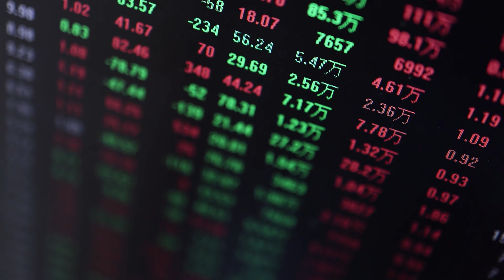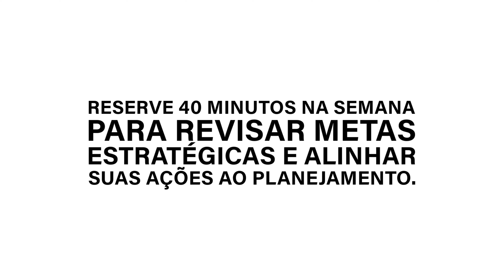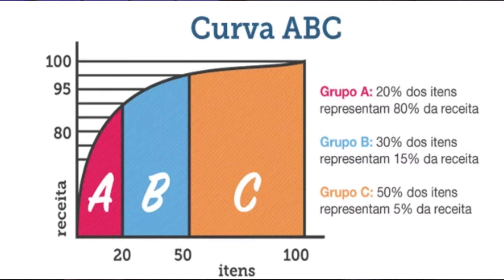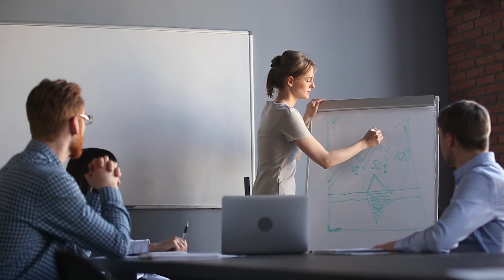Supply Chain: Como Alinhar Estoque e Compras para Evitar Erros e Melhorar Resultados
Você também sente que vive apagando incêndios na gestão de Supply Chain, Estoque e Compras? Eu já passei por isso, e sei o quanto trabalhar de forma reativa pode prejudicar o planejamento estratégico e os resultados da empresa. Neste vídeo, vou te mostrar como transformar essa realidade, alinhando processos, melhorando a acuracidade do estoque e tornando as compras mais estratégicas. Vou compartilhar dicas práticas e exemplos que você pode aplicar hoje mesmo. Vamos juntos melhorar sua gestão e trazer mais resultados para sua operação!